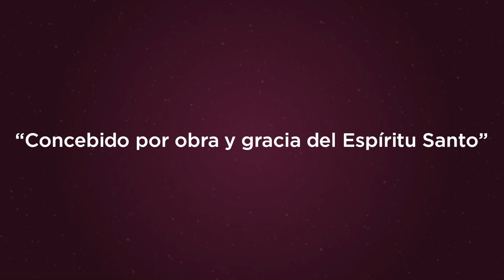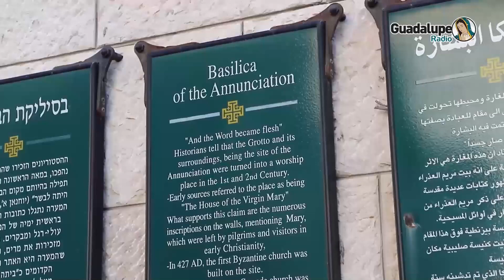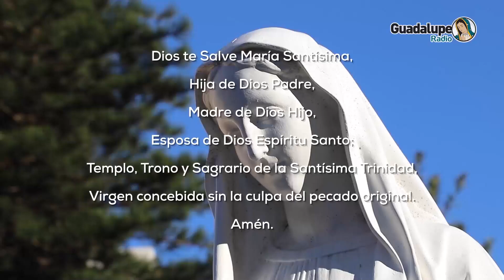2138_1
1ovfNiaM30CQnHp_2cGB6OOGhhqS5mD55